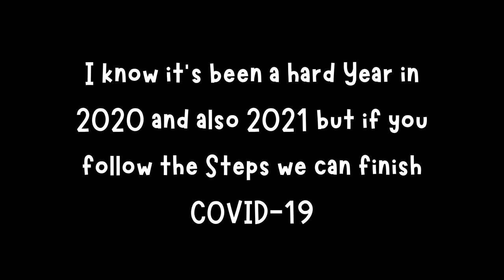Stay Safe Everyone! (Important COVID-19 News)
COVID-19 started to appear in January, 2020 and was been for a really long time on Earth and many peoples was tested Positive and needed to be in Quarantine so that's why i want you Guys to follow the COVID-19 Steps so we can all stop this Pandemic in every Countrys. :)

Step 1: Disinfect your Hands if you're touching something outside like in a Bus or somewhere like Door-handles it's really good for you to do that.
Step 2: Wear a Mask so you can protect peoples around you like in a Bus or Cinema or in a Restaurant.
Step 3: If you get tested positive you better should stay Home and wait 1-2 Weeks until you're getting better.

I hope you will do these Steps and stay safe! I hope you all Guys are getting better who got tested Positive. See you soon in a next Video. :)